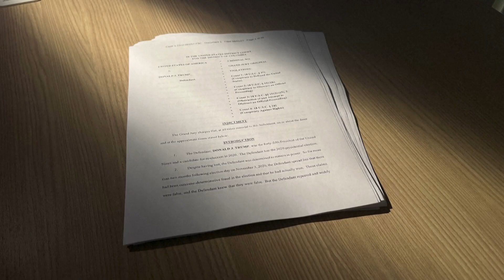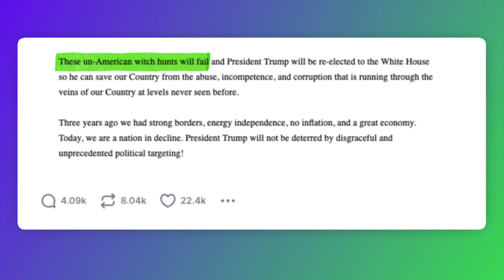Donald Trump Has Been Indicted For The Third Time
Remember when former US president Donald Trump was indicted in March and then indicted again in June? Well now, he's been indicted again.

TRUMP INDICTED
Former US President Donald Trump has been indicted for the third time in just four months. That basically means he's been accused of committing a crime and this time there are 4 charges. They're all to do with alleged attempts to overturn the result of the 2020 US Election, which led to a deadly attack on the US Capitol building. Among other things, he's been accused of preventing voters of their right to a fair election by lying about rigged votes and trying to stop Congress from confirming Joe Biden's victory, by encouraging his supporters to riot. Donald Trump says he's done nothing wrong and has described the charges as an un-American witch hunt. He'll head to court in a couple days time to plead guilty or not guilty, but either way it won't stop him from still running for President next year.

VOYAGER 2
After days of silence, NASA says it's heard from missing legendary spacecraft Voyager 2. Flight controllers accidentally sent a wrong command nearly two weeks ago that tilted the unmanned spacecraft's antenna away from Earth and they lost all contact with it. They've been trying to track it down ever since, but considering it's almost 20 billion kays away from Earth that's no easy task. Now, they say they've picked up on a "heartbeat signal" and our very own big dish in Canberra will try to make contact this week to turn the antenna back toward Earth. Otherwise we'll have to wait until October for an automatic spacecraft reset.

HORSE TREK KID
13 year old Angel has cerebral palsy, which is a disorder that affects a person's ability to move and stay balanced. So learning to ride a horse for the first time, didn't come easy. Angel says they remember when they began riding they were so horrified they would scream. But after a lot of practice that has all changed and now Angel loves to ride a horse named Pippin. So much so that they are now preparing for the journey of a lifetime, a 5,000 kilometre journey across the Great National Trial from Cooktown to Healesville. The trek will take about a year and they're aiming to raise $500,000 for the Riding for the Disabled Association along the way.

SNAKE CRICKET
Now I've heard of a drinks break in cricket, but I've never heard of a snake break. A slithering snake interrupted a cricket game in the Lanka Premier League in Sri Lanka. Eventually security guards were able to usher the snake off the field and the show could go on.

DRONE MAIL
Now even if you live in the far north Scottish Orkney Islands, the show must go on or at least you must get your mail. Royal Mail, a British Postal service, has been trialling the use of drones to deliver mail to the far off islands. If all goes well the drones could replace traditional methods of mail delivery to the islands, like ferries and planes, which can sometimes be delayed because of bad weather.

FLOOD WEDDING
When it's your wedding day the show must go on rain, hail or typhoon. Typhoon Doksuri swept through the Philippines last week and some places got a little bit flooded. But this couple weren't going to let a little bit of water get in the way of their special day. What a nice day for a wet wedding.